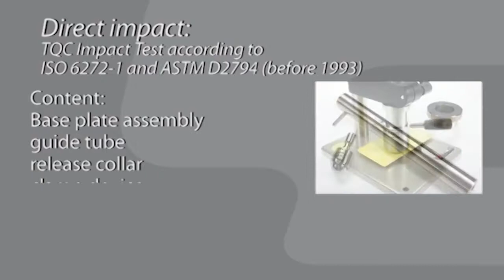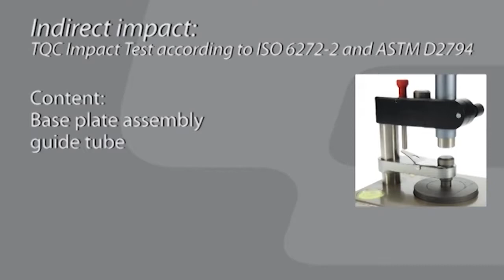Máy đo lực kéo đứt hãng TQC (Ms.Yến-094 936 0692_Zalo)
Ms.Yến – 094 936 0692 (Zalo)
Skype: citi.yeudau